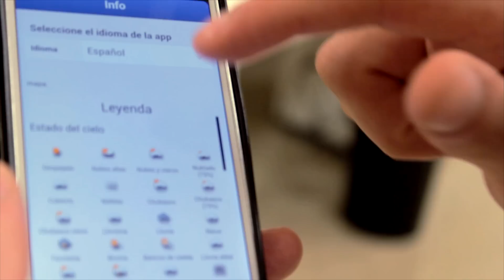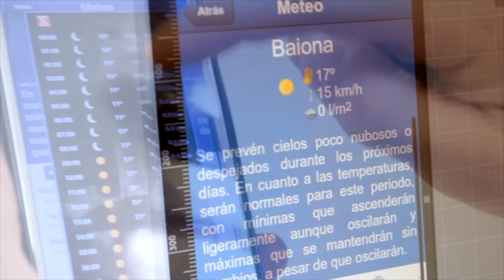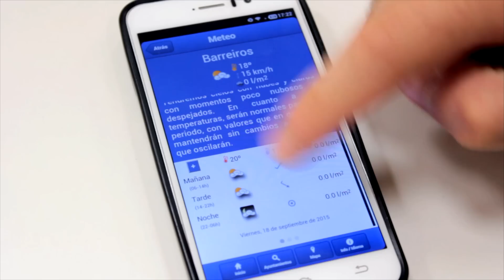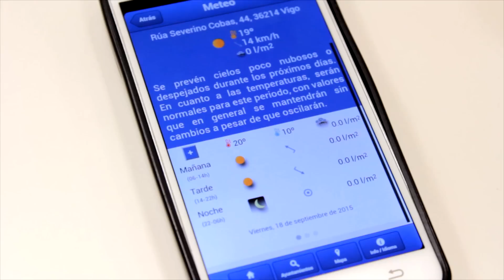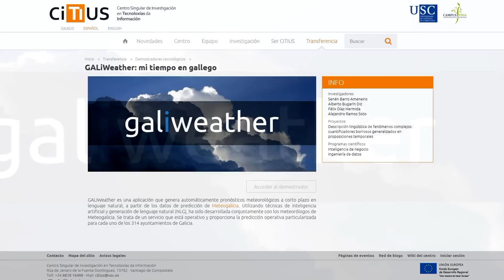GALiWeather: el tiempo en palabras (The Weather Forecast in words)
'GALiWeather' es una aplicación que genera automáticamente pronósticos meteorológicos a corto plazo en lenguaje natural, a partir de los datos de predicción de Meteogalicia. El sistema, que ha sido desarrollado conjuntamente con los meteorólogos del servicio autonómico de meteorología, basa su funcionamiento en técnicas de Inteligencia Artificial (AI) y Generación de Lenguaje Natural (NLG). Se trata de un servicio completamente operativo en la actualidad, que proporciona la predicción particularizada para cada uno de los 314 ayuntamientos de Galicia.